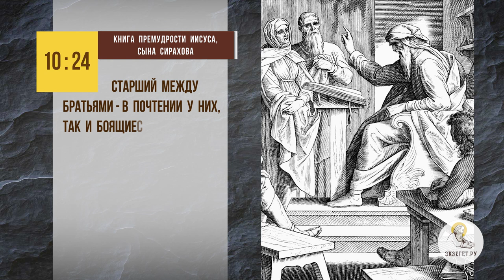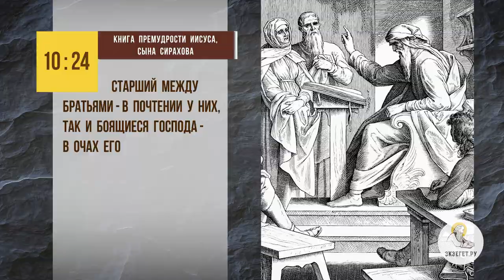Как быть, если в семье старшие дети обижают младших ? Протоиерей Александр Тылькевич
В сегодняшнем видео вместе с протоиереем Александром Тылькевичем отвечаем на вопрос: "Как быть, если в семье старшие дети обижают младших ?" Касаемся следующих тем:

🔸 Преимущество в силе.
🔸 Меры предосторожности.
🔸 Пример родителей.
🔸 Почитание старших.
🔸 Христианская этика.
🔸 Долголетие на Кавказе.
🔸 Процесс воспитания.